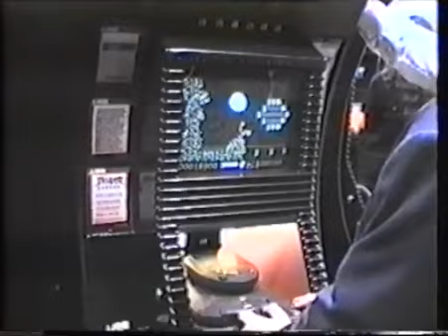Hyper Force (preview Jaguar, jeu annulé et interview) - AEO at E3 1995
Avant-première du jeu Hyper Force sur Jaguar, dans cette vidéo filmée à l'E3 1995 et intitulée AEO at E3 1995. Le jeu aurait dû être édité par Computer West (dont le catalogue compte notamment Cannon Fodder et Pinball Fantasies) en 1995 - deux membres de Computer West sont d'ailleurs interviewés dans cette vidéo. Mais la commercialisation de la Jaguar fut prématurément arrêtée. Heureusement, le jeu fut terminé et finalement mis sur le marché en 2000 via l’éditeur Songbird Productions.
Cette vidéo a été filmée et produite par Subspace Publisher pour AEO. Atari Explorer Online était une version numérique du magazine officiel d'Atari (Atari Explorer), lancée en mai 1992.

L’Electronic Entertainment Expo 1995, communément appelé E³ 1995, est la 1ʳᵉ édition de ce salon exclusivement consacré aux jeux vidéo. Il s'est déroulé du 11 au 13 mai 1995 à Los Angeles.